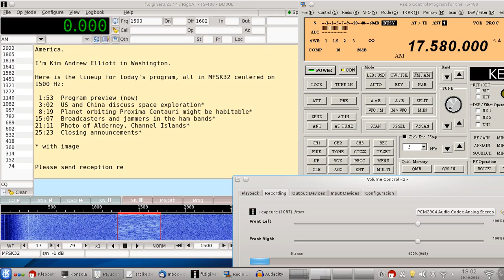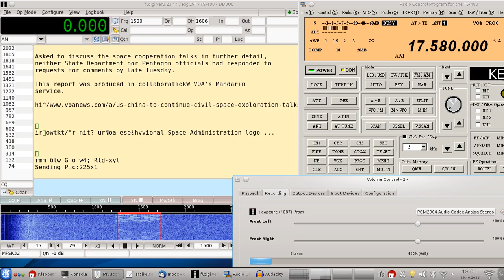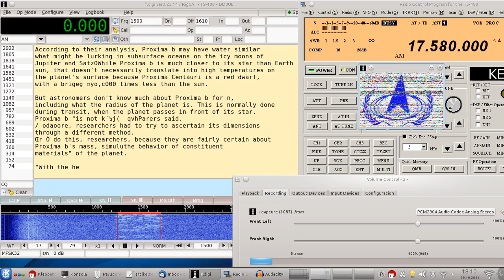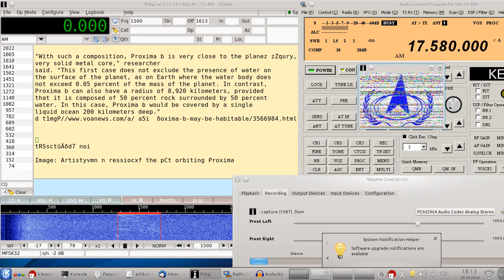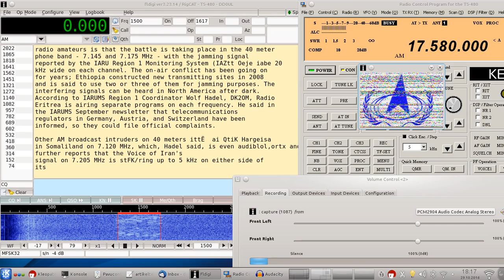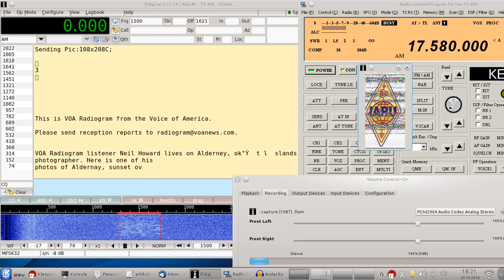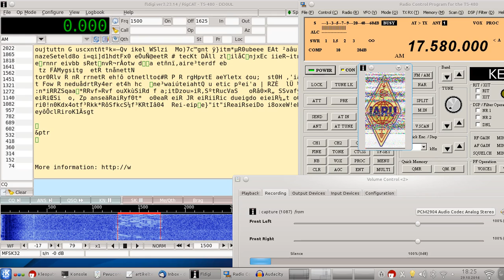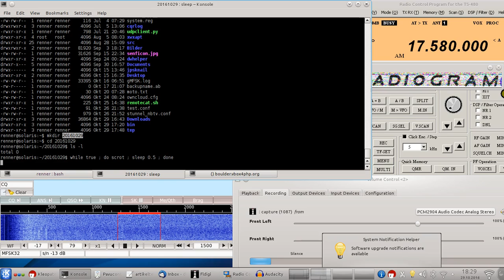VOA Radiogram Nr 187 (29. Nov. 2016)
VOA Radiogram, produced and presented by Kim Andrew Elliott.
Received 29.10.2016 in Munich with a TS480 and a random wire antenna. Screenshots was shot by scrot, audio recorded by audacity, ffmpeg was used to make the film.